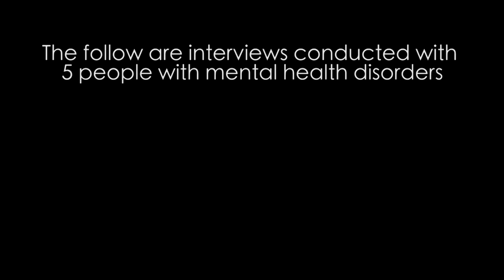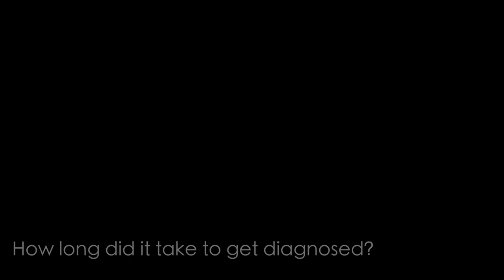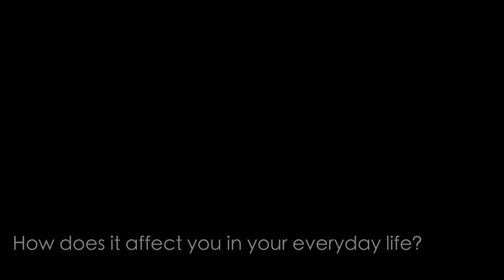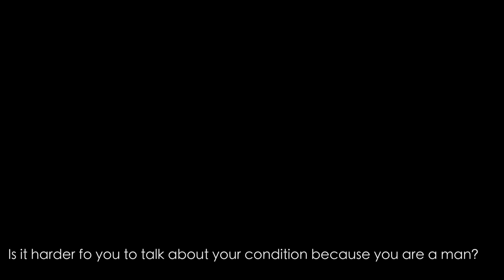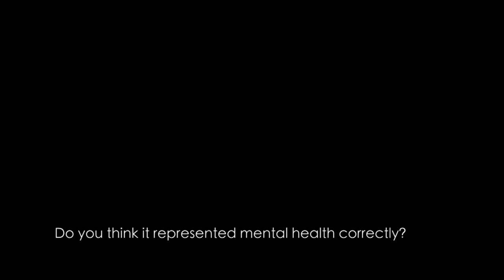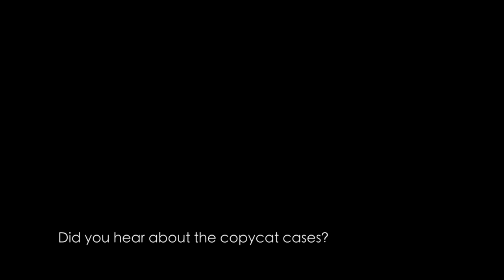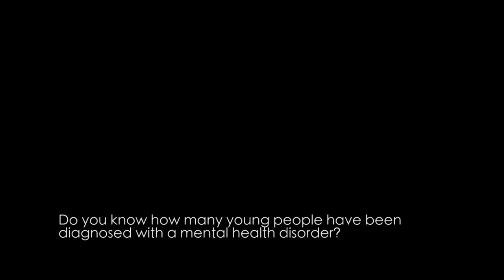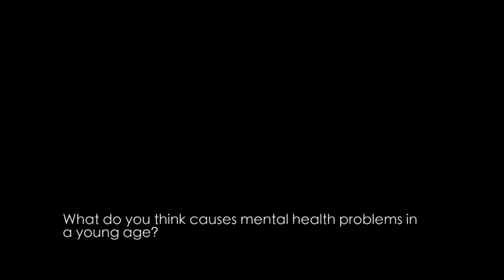myth vs reality final cut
2019 Documentary By Stephanie Gray "myth vs Reality" Narrated By Brian Jarvis.
This Documentary is a brief look into the realities of mental illnesses and how they are represented in film and TV. With interviews with people with mental health illnesses, media experts and mental health professionals.